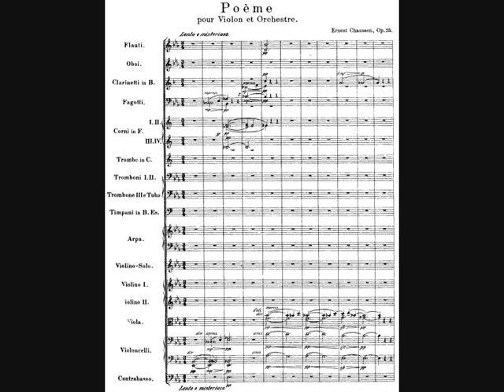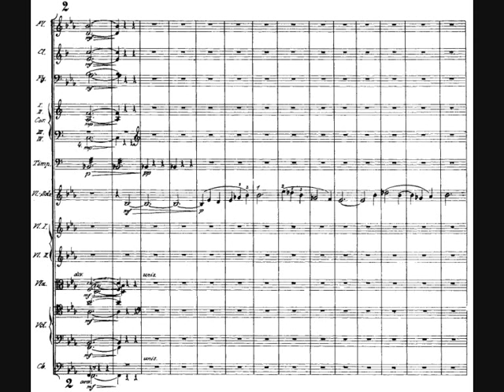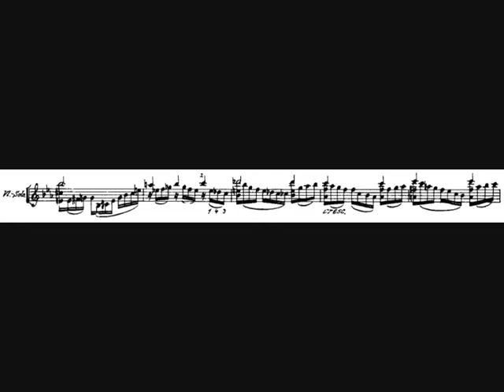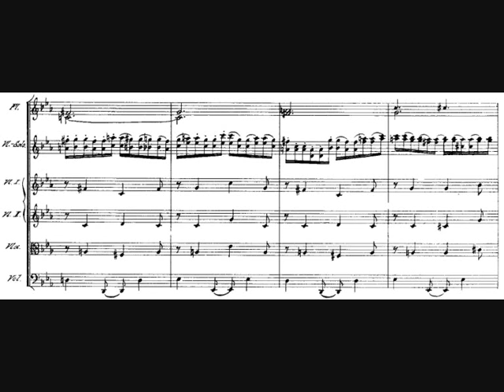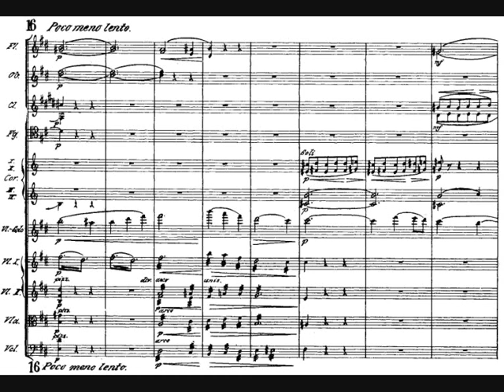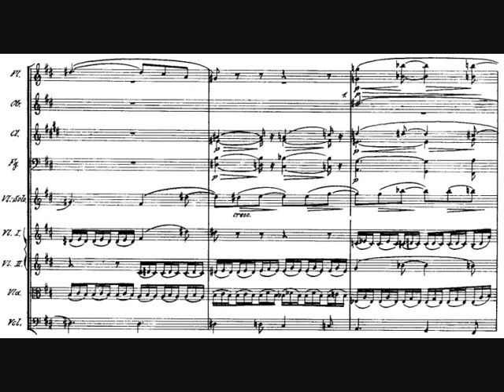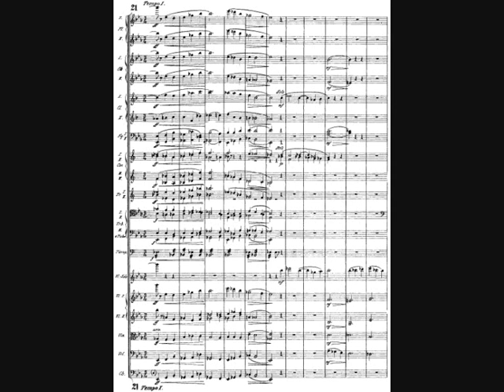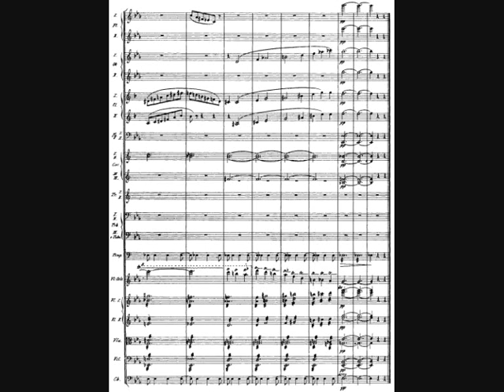Ernest Chausson - Poème (for Violin and Orchestra) Op. 25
- Composer: Amédée-Ernest Chausson (20 January 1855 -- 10 June 1899)
- Orchestra: Orchestre National de Belgique
- Conductor: Georges Sébastian
- Soloist: Christian Ferras
- Year of recording: 1953

Poème, pour Violon et Orchestre, Op. 25, written in 1896.

This composition is a staple of the violinist's repertoire, has often been recorded and performed, and is generally considered Chausson's best-known and most-loved composition.

Poème was written in response to a request from Eugène Ysaÿe for a violin concerto. Chausson felt unequal to the task of a concerto, writing to Ysaÿe: "I hardly know where to begin with a concerto, which is a huge undertaking, the devil's own task. But I can cope with a shorter work. It will be in very free form with several passages in which the violin plays alone." Chausson started composing in April 1896 and finished on 29 June while on holiday in Florence, Italy. He dedicated the work to Eugène Ysaÿe.

In the autumn of 1896, Eugène Ysaÿe, Ernest Chausson and their wives were on holiday at Sitges on the Mediterranean coast of Spain. At a party hosted by the Catalan painter Santiago Rusiñol, Ysaÿe and Chausson's wife on piano gave an impromptu sight-read performance of Poème; local townspeople who overheard it demanded it be encored three times. Present at the party were Enrique Granados and possibly Isaac Albéniz.

The Poème's formal premiere was at the Nancy Conservatoire on 27 December 1896, conducted by Guy Ropartz, with Ysaÿe as soloist. But it was not really noticed until Ysaÿe gave the Paris premiere, at a Colonne Concert on 4 April 1897. Chausson was overcome by the sustained applause, something he had not experienced in his career to that point.

Ysaÿe also gave the first London performance of Poème, a week after Chausson's untimely death in 1899.

The Poème consists of a single movement divided into three chained sections. It starts with Lento e misterioso, subsequent tempo indications are Molto animato, Animato, Poco lento, Poco meno lento, Allegro, Tempo I and the work ends Tranquillo.

The composition does not follow any formal model but is rhapsodic and moody, with rising and falling tensions and an advanced harmonic style. It strongly reflects the melancholy and introspection with which Chausson was imbued from an early age. He once wrote to his godmother about his childhood: "I was sad without knowing why, but firmly convinced that I had the best reason in the world for it".

Joseph Szigeti always believed "the typically Ysaÿean sinuous double-stop passages" in the exposition could not have been written without the inspiration - or, indeed, the direct involvement - of Ysaÿe himself. This was later confirmed by Ysaÿe, who acknowledged he wrote the double-stopping "over Chausson's framework".

Because of its very free form, Claude Debussy became a great admirer of it, he especially loved its harmonic qualities.